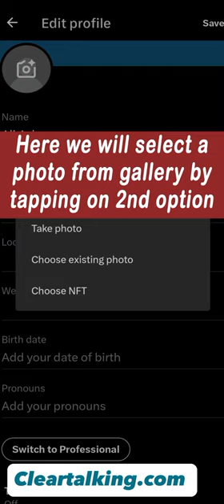How can you change your “X” Profile Photo?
Visit

It's easy to customize your profile by selecting unique profile and header images, adding a name, bio, location, birth date, and website. You can also choose a theme color, and pin a Tweet that other people will see when they visit your profile.
When you’re initially going through your profile set-up, you will not see the option to change your display name, until you have a profile and header photo uploaded.
You can customize your Twitter profile by adding your birth date. You can control who on Twitter can see your birth date on your profile by using your birth date visibility settings. You'll only be able to change these settings a few times.
To change your profile picture on Twitter, navigate to your Twitter profile and click the “Edit profile” button. Next, click on the current profile photo and select the new one from your device. Finally, crop the image, click “Apply,” and hit the “Save” button.
Visit:
for more such tutorials related to Telecom, Internet, Smartphone Apps, Smart Devices and Technology.
You can also add your YouTube video tutorial on any technology topic related to telecom/internet and promote for FREE.